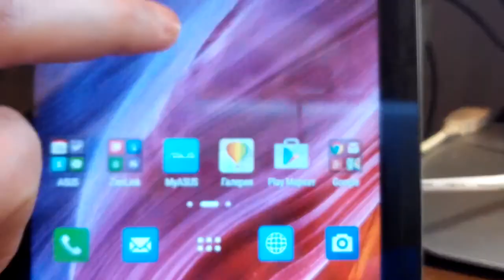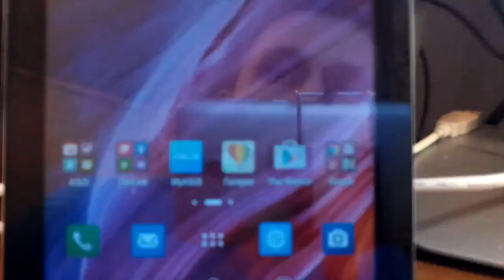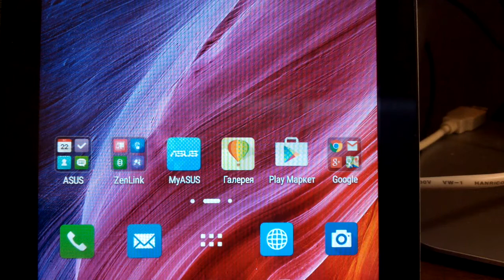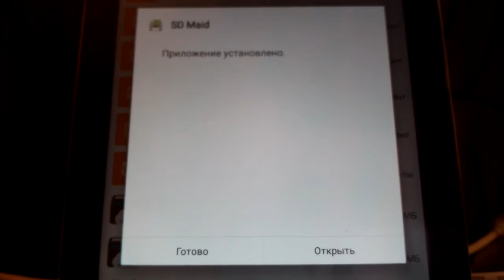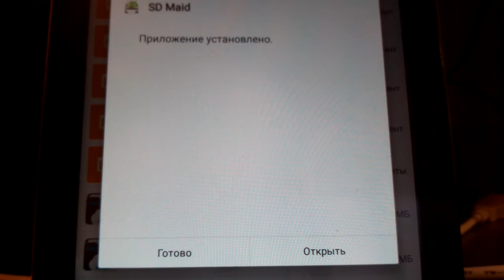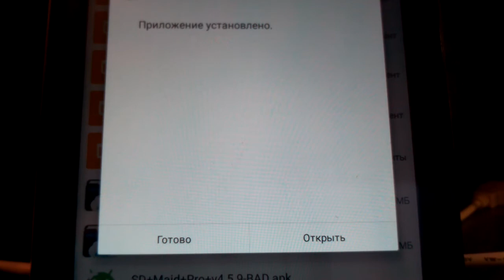Сбой при установке программы на андроид не установлено